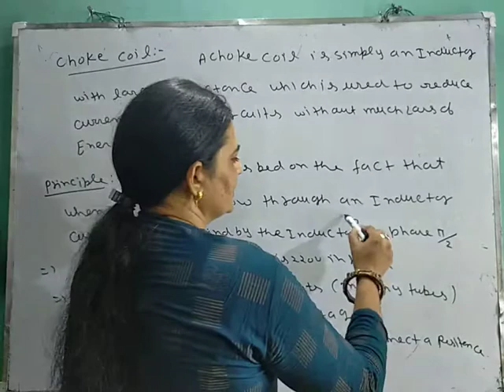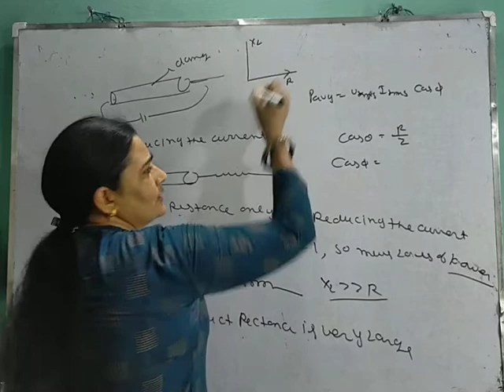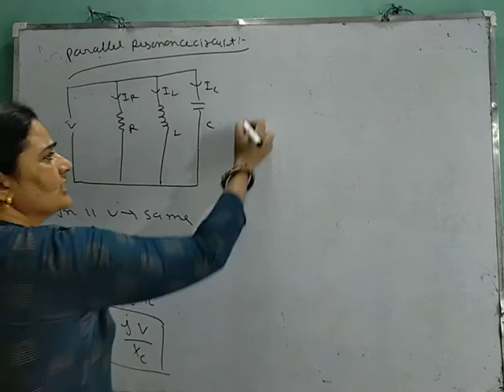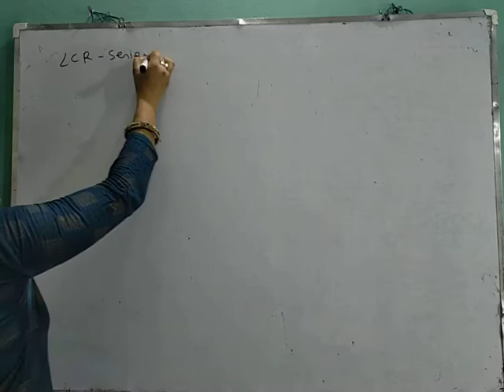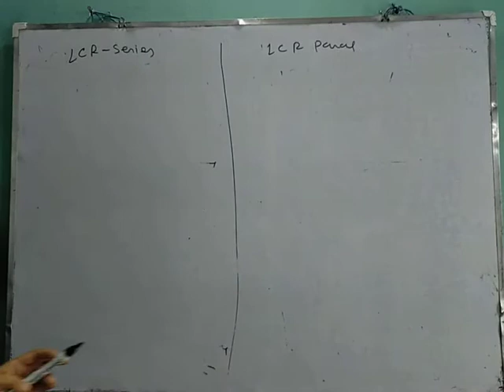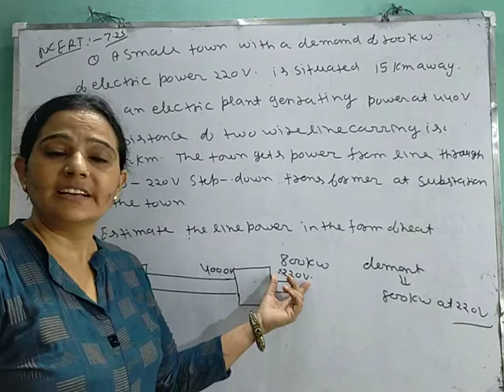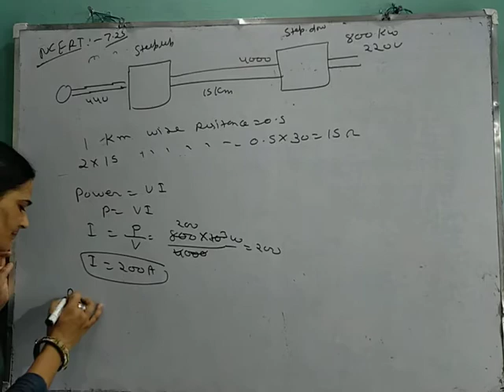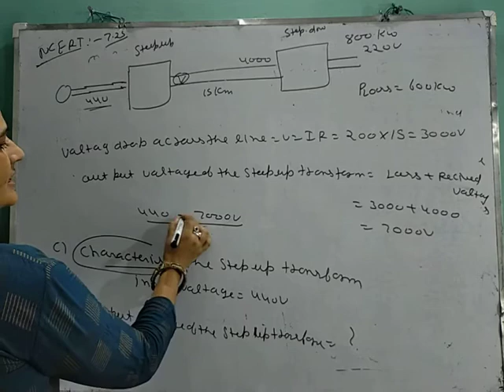Class 12 choke coil,parallel LCR circuit NCERT numericals....